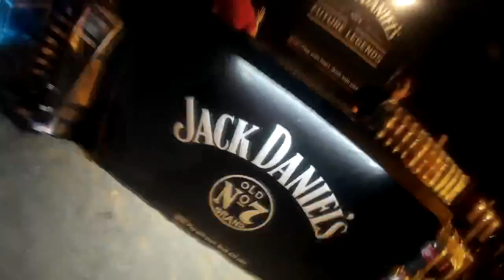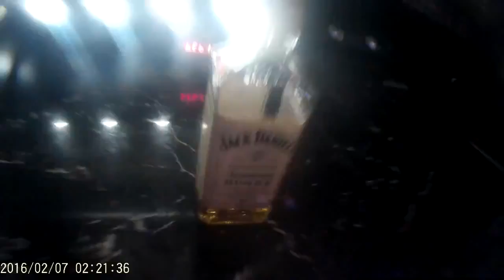THE BOYZ IN ACTION⚡⚡⚡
FROM THE CLUBS TO THE FESTIVALS